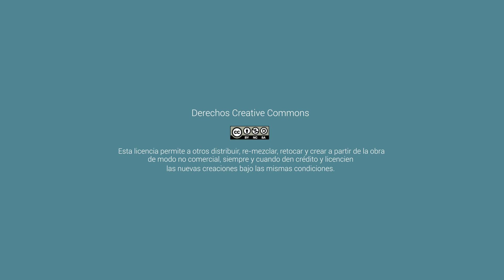Presentación Módulo: Herramientas de Programación III